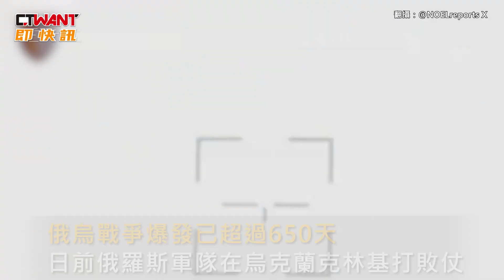CTWANT 俄烏戰爭 / 克林基激戰！俄軍慘敗 大損步兵戰鬥車、裝甲運兵車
俄烏戰爭爆發已超過650天，日前俄羅斯軍隊在烏克蘭克林基（Krynky）打敗仗。12月12號X平台用戶「@NOELreports」，PO出一段俄烏雙方於馬林卡（Marinka）交戰的影片，畫面中烏軍使用斯圖格納-P反戰車飛彈，摧毀俄國裝甲運兵車及陣地附近縱隊，X用戶「@front_ukrainian」也發影片，顯示烏軍炸毀試圖推進的俄羅斯戰車，經統計俄軍於這波激戰損失至少3輛，BMD-2步兵戰鬥車及BTR-82A裝甲運兵車。